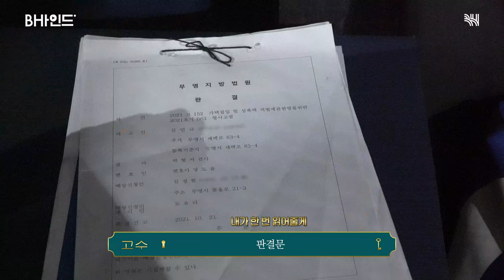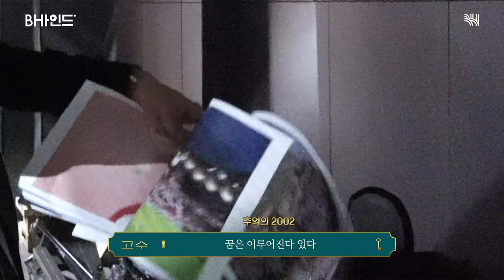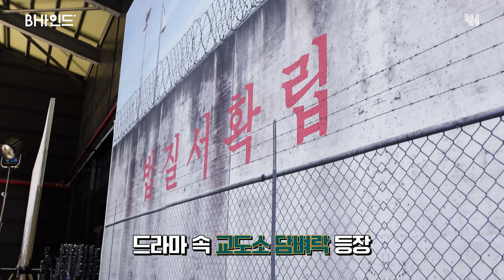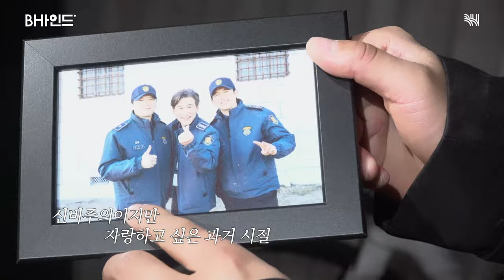(SUB)[BHIND] 안돼! 돌아가✋🏻 가석방 못해줘🔥｜고수 〈가석방 심사관 이한신〉 포스터 촬영 비하인드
[BHIND] 안돼! 돌아가✋🏻 가석방 못해줘🔥｜고수 〈가석방 심사관 이한신〉 포스터 촬영 비하인드

🐝너 고비드상이야? 이한신이야?
💬이한신...?
🐝고비드잖아!!! 포스터 촬영 완전 고비드잖아!!!
🐝다시 한번 물어볼게. 너 고비드상이야? 이한신이야?
💬고비드상...?
🐝이한신이잖아!!! 지금 다큐3일도 찍잖아!!!

〈가석방 심사관 이한신〉 포스터 촬영부터 상황극 장인 고수가 말아주는 세트장 투어까지!

✅지금 바로 비하인드에서 확인하세요✅